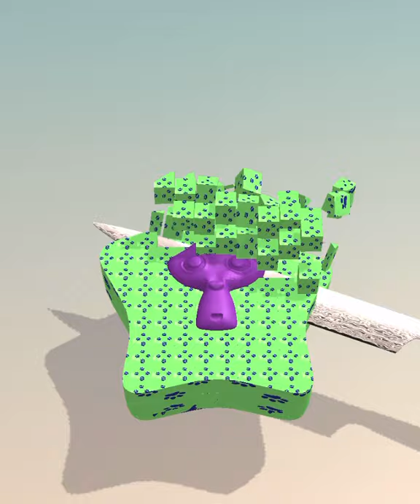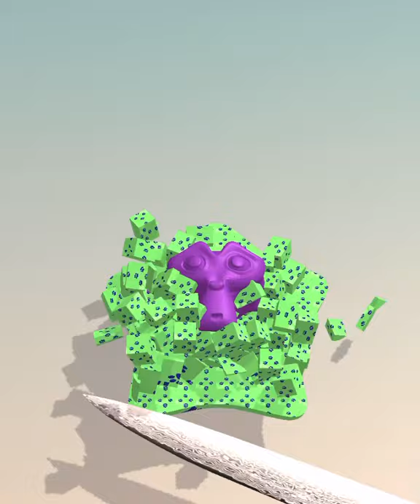ASMR soap cutting !Very Satisfying and Relaxing video